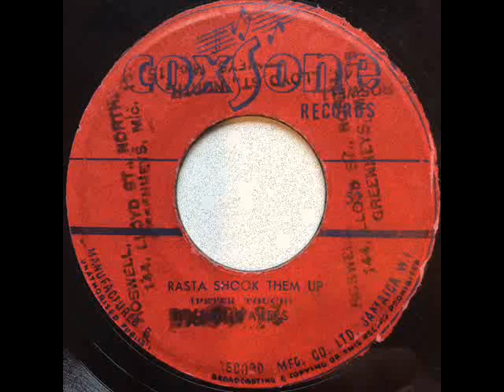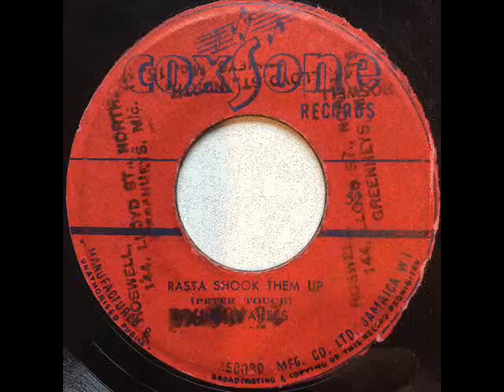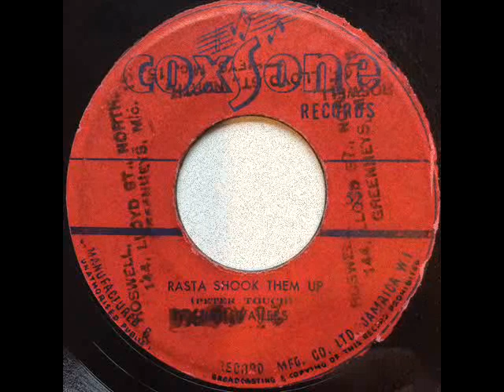Peter Tosh - Rasta Shook Them Up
Peter Tosh - Rasta Shook Them Up (196x)
7-inch
label Coxsone